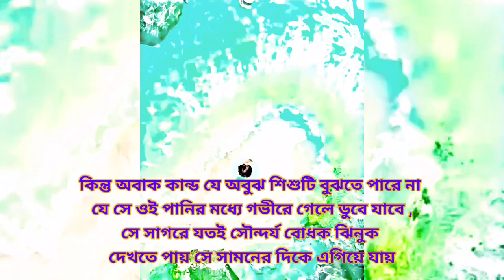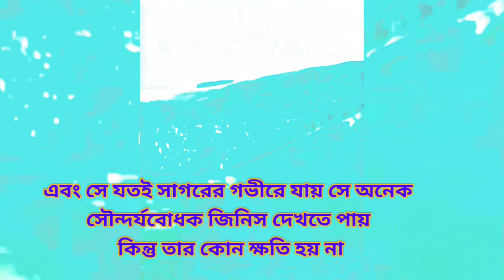Children are naive and innocent | Child motivation in Bangla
Children are naive and innocent | Child motivation in Bangla motivation child innocent bdmotivationalquotes1.0 bangla_motivational_quotes emotional helpmotivation help child_motivation @bdmotivationalquotes1.0

The only helping hand of a child in every case is his father | The child took the leap because he had faith in the father,
The strange story of an innocent child creates a motivation for us all | child motivation | With his help we know that through honesty, cooperation and kindness we can overcome infinite weaknesses, While he was walking in the sea, he was playing with a kingfisher when a turtle hit his leg and fell on the sand and the foolish child picked him up and the turtle went down into the water.

.Bangla Quotes.
.Sad Emotional Motivational Quotes
.Love motivation quotes
.Inspirational Quotes in Bangla
.Bangla motivational quotes in love
.I Love you motivational Quotes
.sad motivational Quotes of mother
.পৃথিবীতে সবচেয়ে কষ্ট হল মায়ের চোখে পানি দেখা
.mother sad motivational Quotes.
.mother sad quotes.
.sad motivational Quotes.
.Bangla motivational.
.Motivation Bangla.
.love Quotes.
.sad motivational.
.sad status Bangla motivational quotes
.sad quotes